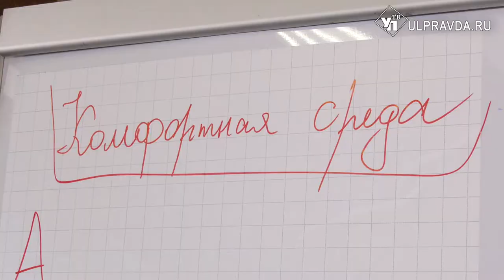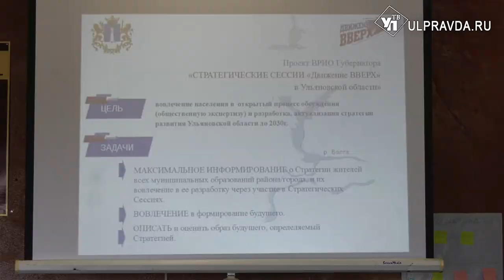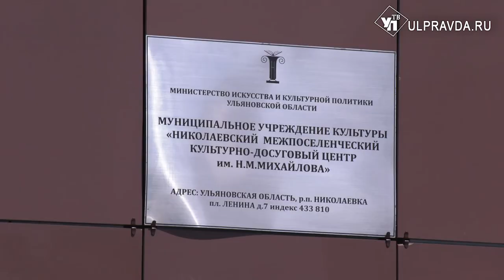Жители Ульяновской области разрабатывают народную стратегию развития региона